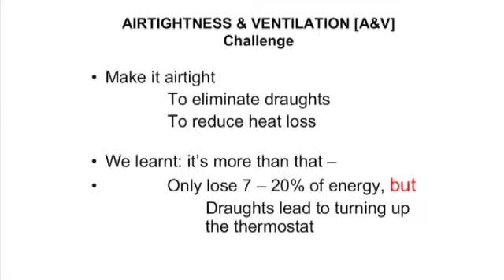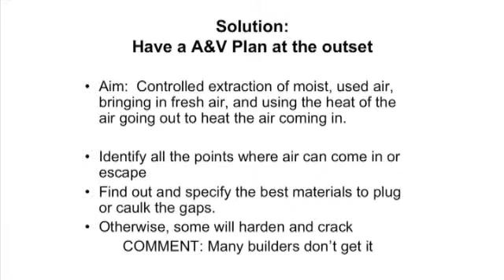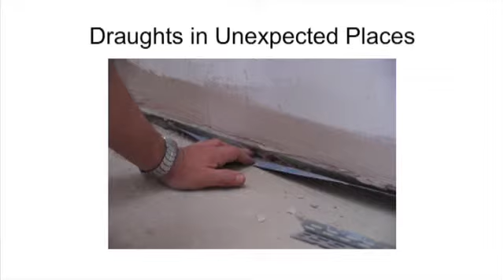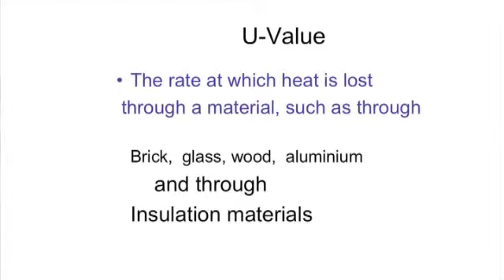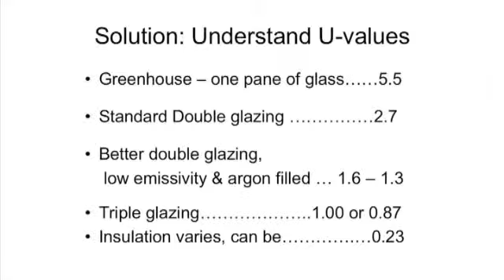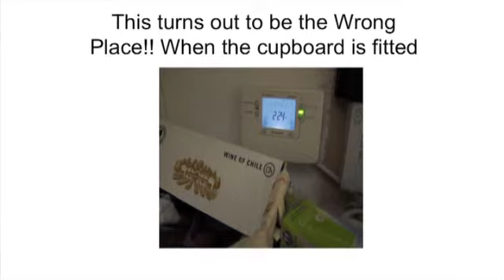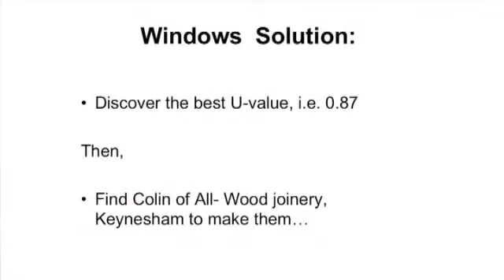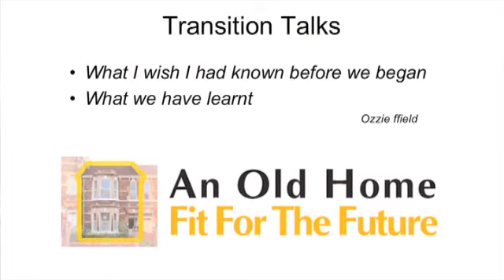Transition Talks: What can we do to make our homes warm and cheap to heat? Part 6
What can we do to make our homes warm and cheap to heat? With our first speaker Will Anderson at the first of Transition Bath's Transition Talks series. Filmed and edited by Charlie Arnold.